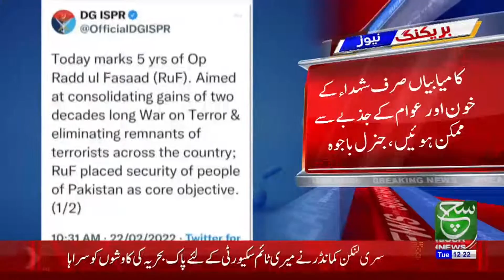COAS PAYS TRIBUTE TO THE SACRIFICES OF OPERATION RADD-UL-FASAAD